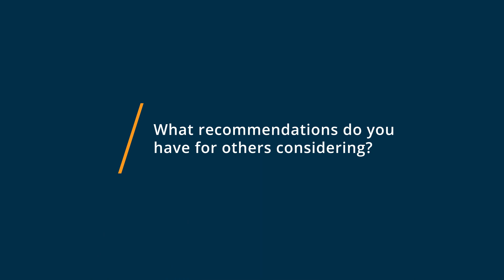PayHOA Review: Great Start, but a Struggle Now!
"PayHOA Review 2023.

0:00 Intro
0:18 What other software products did you consider or switch from?
0:45 What were the reasons you chose PayHOA?
1:18 How easy was it to onboard and integrate PayHOA into your business?
1:40 What recommendations do you have for others considering PayHOA?"